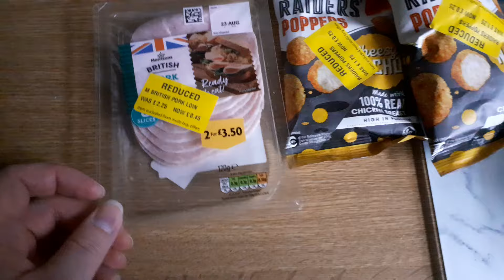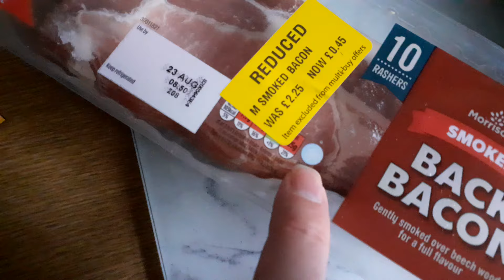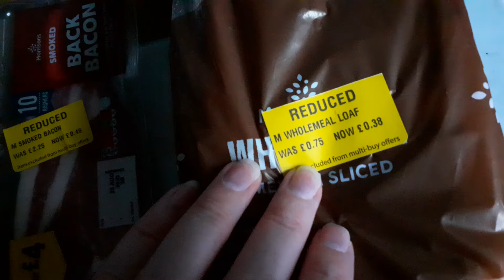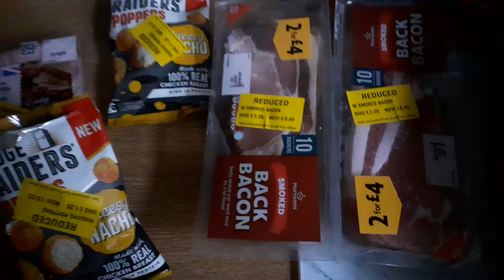Yellow Sticker Madness - bank holiday bargain haul Morrisons 23/8/24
Popped in specifically for bargain snacks and a couple of items. And there was not a whole lot to choose from, but I did get snacks!